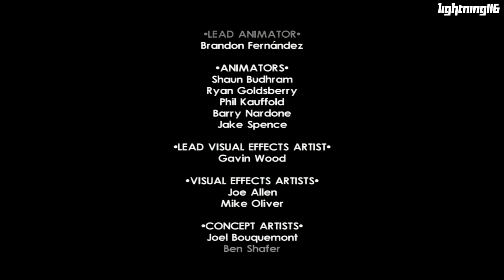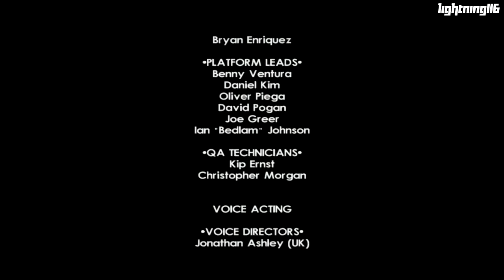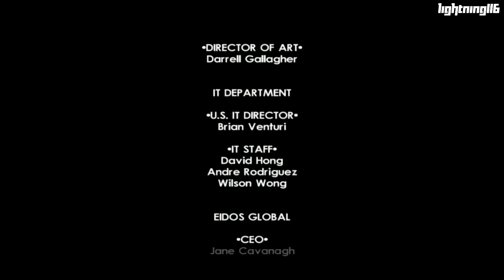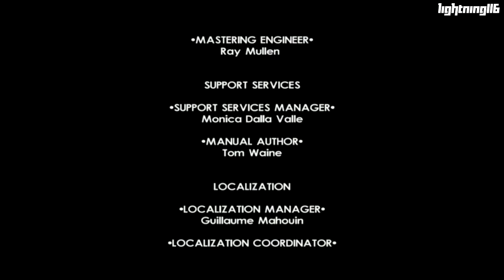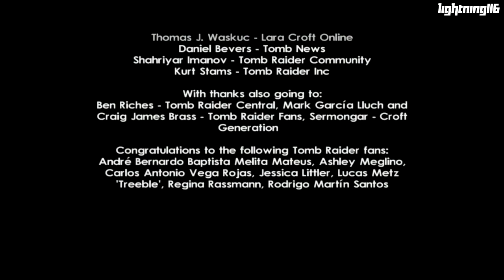Tomb Raider Anniversary - 15 - Lara Vs Natla & Platinum #69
Ha ha.  69 platinum trophies.  And this one involves Lara Croft, a female icon in gaming.  Sometimes the jokes write themselves.

All jokes aside, while I preferred Tomb Raider Legends more and I haven't finished Tomb Raider Underground at the time of upload, Tomb Raider Anniversary is actually really good and worthy of being a remake. of a remake.

As for the final boss fight with Natla, kinda disappointing honestly.  You'd think a fight with an immortal, fallen goddess would be a bit more of a challenge than this.  Even on hard difficulty.  But suffice to say, the game has been beaten.  Another playthrough completed.  Another chance to see where I go next.  Guess this is the end right here.